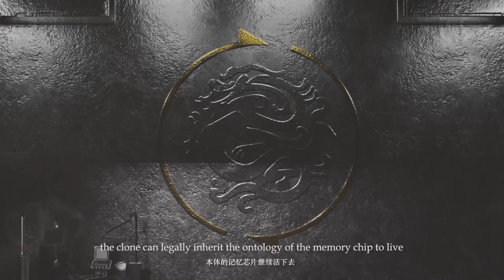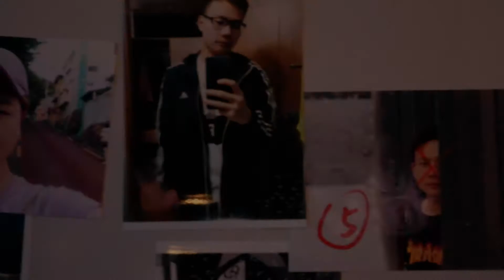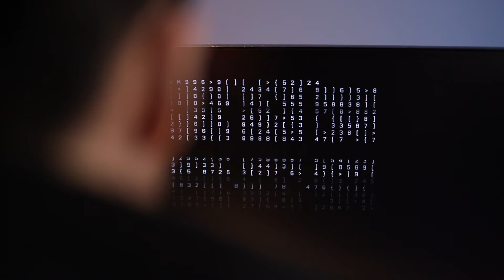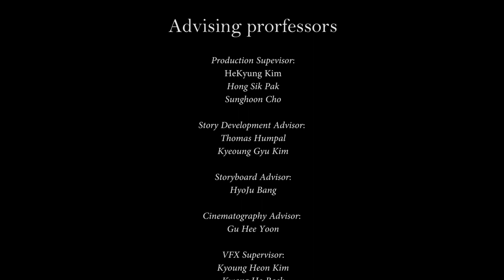2019 Film "Mo Short Film Final 2020 03 29"